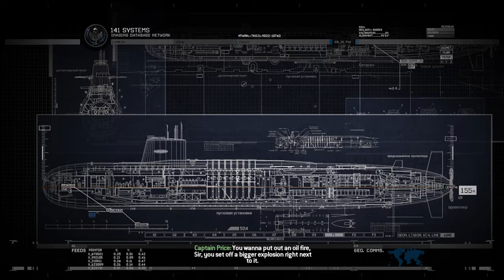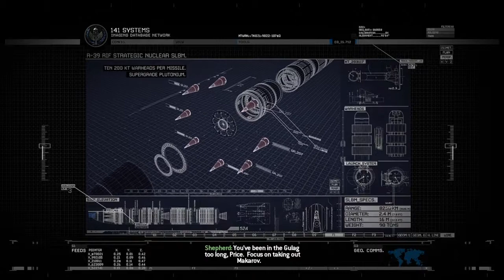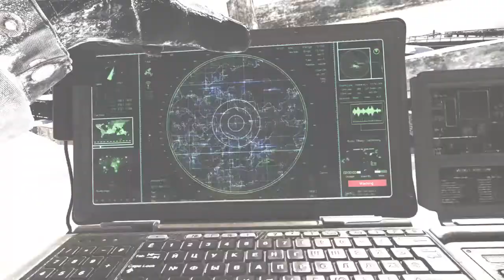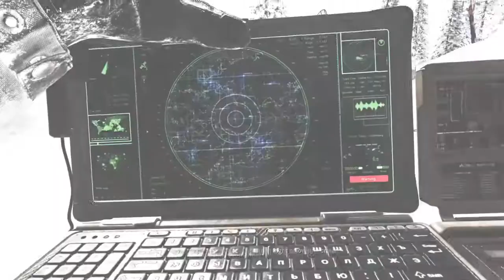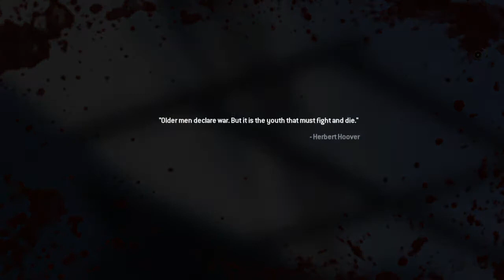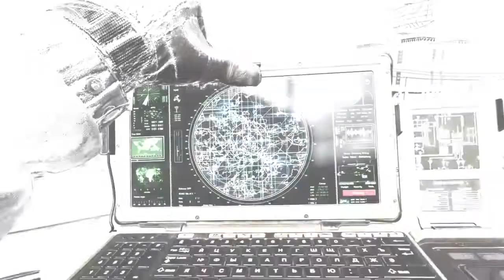Call of Duty: Modern Warfare 2 "Contingency"